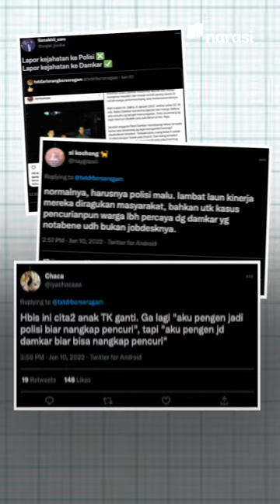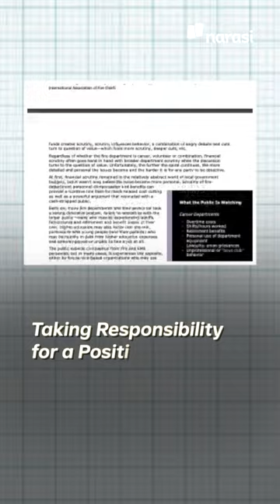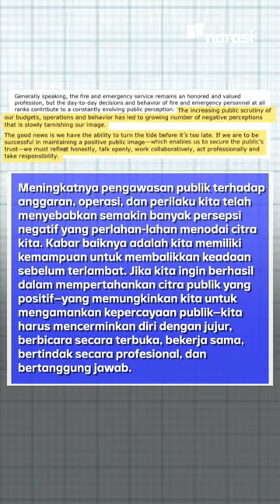Tak Cuma Indonesia, Damkar Dipercaya Warga di Banyak Negara | Narasi Daily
Tim pemadam kebakaran Kab. Kotawaringin Barat, Kalimantan Tengah jadi sorotan warganet karena berhasil menggagalkan pencurian.

Fenomena kecintaan publik kepada petugas pemadam kebakaran ternyata enggak cuma terjadi di Indonesia.

Berdasarkan survei yang dilakukan pada 2015, setidaknya 90 persen dari populasi global percaya terhadap pemadam kebakaran, dan…survei terbaru di Amerika Serikat, kepercayaan kepada pemadam kebakaran jauh lebih tinggi daripada polisi. | Narasi Daily

(Narasi)